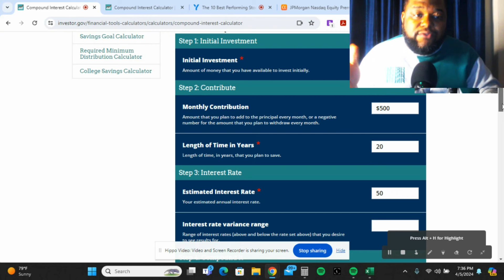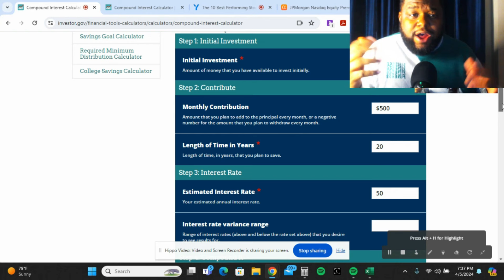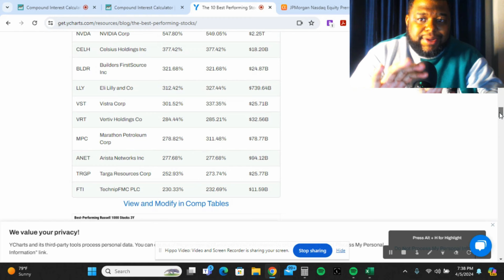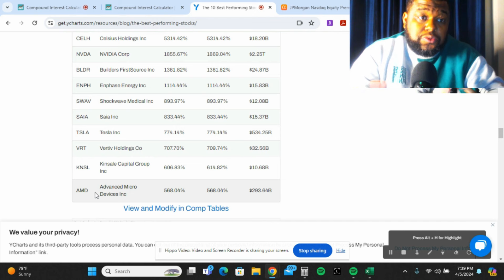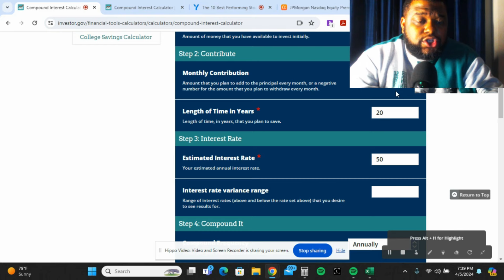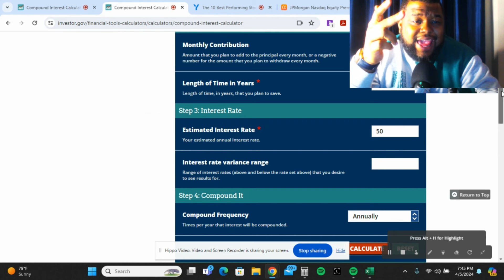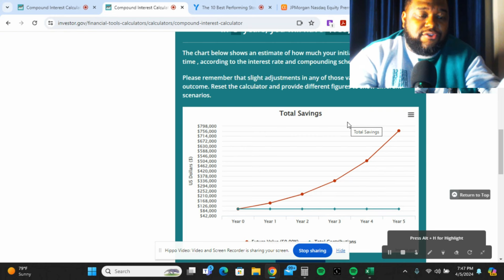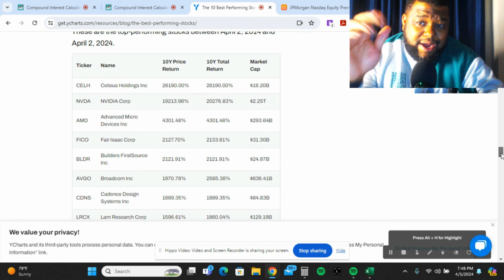How to Retire with $300,000 making $1,500 a Month Passive Income💰 Retirement Planning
How to Retire with $300,000 making $1,500 a Month Passive Income💰

Lets talk about Financial Planning strategies for 2024 for Retirement.
Lets go over some Retirement Planning Strategies to better enhance your net worth. Lets go talk about the perfect investment an ira retirement, gold iras and not complex to build your wealth. Build a Winning Investment Portfolio for IRA retirement through Financial Planning 2024 and Retirement Planning.

Camera I use
Webcam I am using
Microphone I am using
Laptop I am using

gold iras
netsuite erp accounting software
netsuite financial software
quickbooks enterprise 2023
quickbooks enterprise
best fiduciary investment advisors
best online share trading platform
share trading platforms
financial planning for retirement
erp ecommerce
magento ecommerce agency
Wells Fargo private wealth management

00:00 Introduction
02:09 How to Retire with $300,000 Dollars
03:58 List of Stocks producing over 30% Annual Returns
06:17 Let me show you how to make $1,500 per Month
07:56 Let me break it down for you
08:45 This is how you RETIRE!
11:07 Strategy for more Portfolio GRowth
13:05 This is how you can make more money in the Future